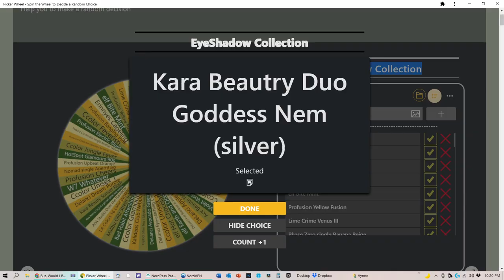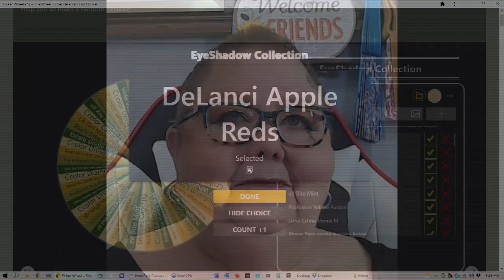Whats Been Spinning